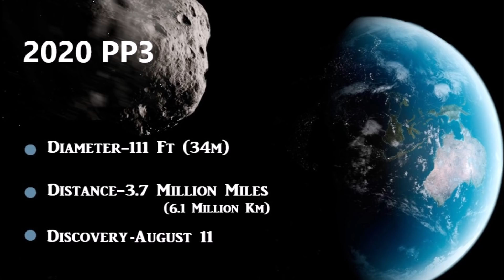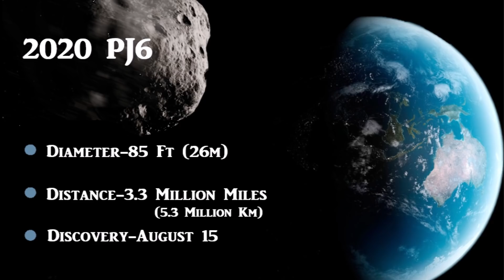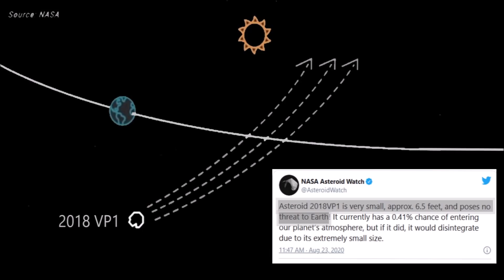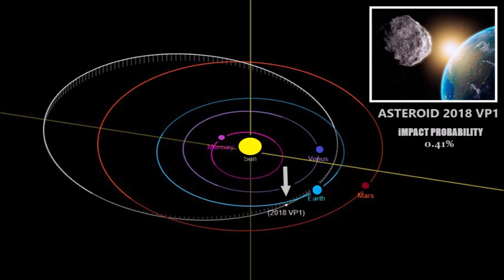Asteroid Alert: Recently Spotted Space Rocks Inbound with NASA Disclosure!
August 26, 2020: A trio of asteroids measuring more then 82 feet in diameter are visiting the Earth's back yard, as NASA announces an incoming space rock that may strike Earth on November 2.

Animation: 2020 QG's trajectory bending during its close approach to Earth.
Credit: NASA/JPL-Caltech